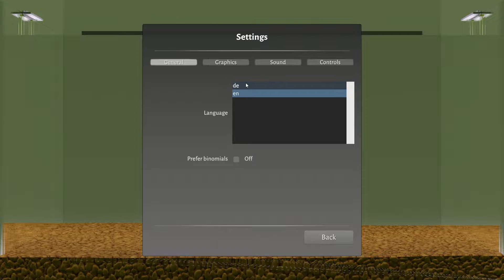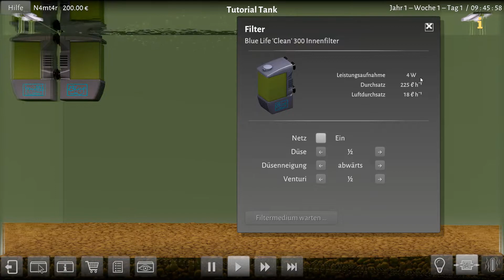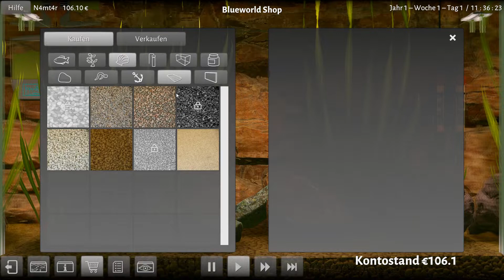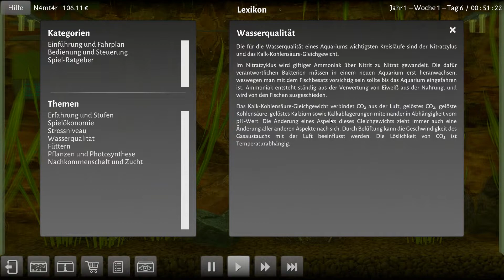Biotope 🐟 | Erste Eindrücke + Tutorial | Let's Play (German)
Ich wollte schon immer mal mein eigenes Aquarium haben. Aufgrund von Platzproblemen ist bis heute leider nichts daraus geworden, aber mit Biotope kann ich wenigstens schon mal üben ohne echte Fische 🐠 in Gefahr zu bringen. 😉

Das Spiel ist frisch im Early Access angekommen. In diesem Video möchte ich euch einen ersten Eindruck vermitteln und das geht natürlich am besten mit einem Tutorial.

Vielen Dank an MBL Development und 2tainment GmbH für den Support meines kleinen Kanals! 😊

BIOTOPE – Aquarium Simulator ist der erste und bislang einzige fotorealistische Aquarium Simulator. Biotope macht es möglich, Populationen von Fischen und Pflanzen anzulegen, sowie deren kompletten Lebenszyklus aktiv zu beeinflussen.

Stelle Dich strategischen Herausforderungen und manage den Ausbau und Betrieb des Aquariums, mit einem begrenzten Budget. Kultiviere, züchte und handele mit Fischen und Pflanzen.

Biotope simuliert realistisch chemische und biologische Parameter. Behalte Werte wie Temperatur, pH-Wert, Karbonathärte, Nitrate und Ammoniak im Auge, damit Dein Aquarium die perfekten Lebensbedingungen für Deine Fische bietet.

Verwende authentische Geräte wie Filter Pumpen und Lampen, um Dein Biotop zu erhalten und ideale Lebensbedingungen für Deine Fische und Pflanzen zu schaffen.

Viele Dekorationsobjekte stehen Dir zur Verfügung, um schöne und ungewöhnliche Biotope zu gestalten.

Je nach Qualität und Leistung der einzelnen Bestandteile ändert sich die deren Haltbarkeit und Auswirkungen auf das gesamte Ökosystem des Aquariums.

🐟 Einstieg: Wähle aus drei Starter Kits: Leerer Tank (Tutorial), Amazon oder Malawi Aquarium

🐟 Haushalt: Nutze Dein monatliches Budget und halte die Statistiken im Blick!

🐟 Shopping: Stöbere im Blue World Store

🐟 Die Bausteine des Lebens: Züchte gesunde und kräftige Tiere um das DNA Rating Deiner Fische zu maximieren!

🐟 Stressabbau: Sorge für Deine Fische und halte ihren Stresslevel niedrig. Ein gestresster Fisch wird schnell krank und wird sich nicht fortpflanzen.

🐟 Dekoriere Dein Aquarium: Gestalte Dein Biotop ganz nach den Vorlieben und Bedürfnissen Deiner Fische und sie werden es Dir mit guten Zuchtwerten Werten und Nachwuchs danken.

🐟 Absolviere Quests und verdiene Dir zusätzliches Budget für den Ausbau des Aquariums.